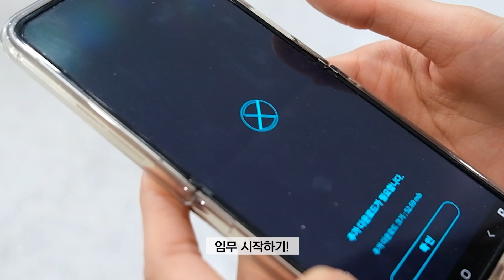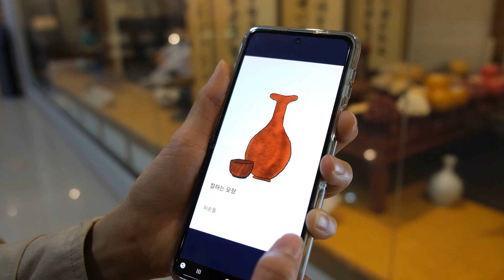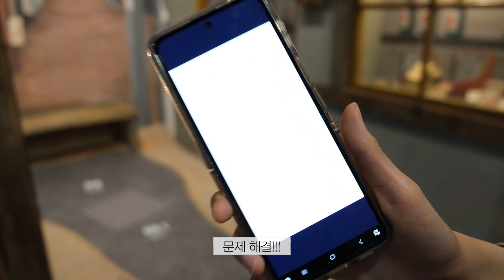[완주박물관] 몽탐정과 함께하는 완특이의 박물관 방탈출 게임! l 대한민국 술테마박물관